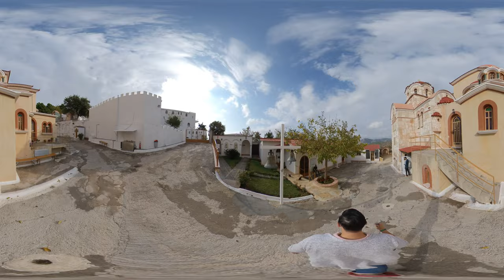360° VR Holy Monastery Saint Cyprian and Justina Fili Attica Athens Agios Kyprianos 5K 3D Interior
❤️ Share My Video if You Wanna Support Me   📢   Mai poti sustine canalul si cu Share

Saints Cyprian and Justina are honored in the Catholic Church, Eastern Orthodox Church and Oriental Orthodoxy as Christians of Antioch, who in 304, during the persecution of Diocletian, suffered martyrdom at Nicomedia (modern-day İzmit, Turkey) on September 26. According to Roman Catholic sources, no Bishop of Antioch bore the name of Cyprian.[1]

The story must have arisen as early as the 4th century, as it is mentioned by both St. Gregory Nazianzen and Prudentius; both, nevertheless, have conflated Cyprian with St. Cyprian of Carthage, a mistake often repeated. The attempt has been made to find in Cyprian a mystical prototype of the Faustian legend. The legend is given in Greek and Latin in Acta SS. September, VII. Ancient Syriac and Ethiopic versions of it have been published.[1] Their story is told in the Golden Legend.

The outline of the legend or allegory is found with diffuse descriptions and dialogues in the unreliable "Symeon Metaphrastes" and was made the subject of a poem by Empress Aelia Eudocia.[1]